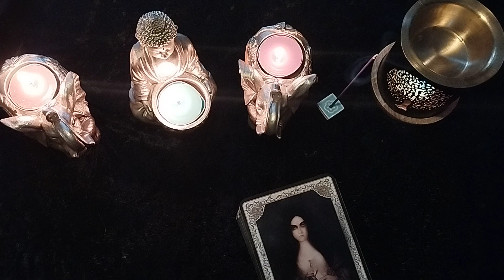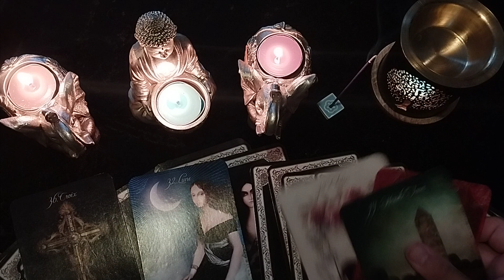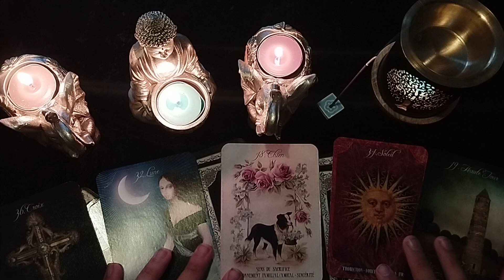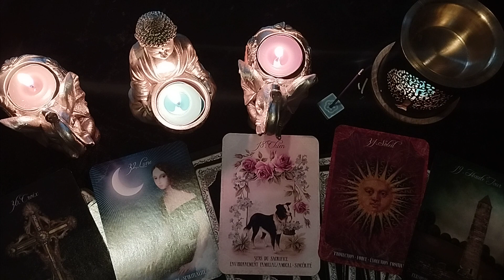Vêtements Religieux 🧕 interdit à la rentrée scolaire en France 🇨🇵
voyance prédiction sur la nouvelle loi sur l interdiction du vêtement religieux musulman à la rentrée scolaire en France pour les lycées et collèges